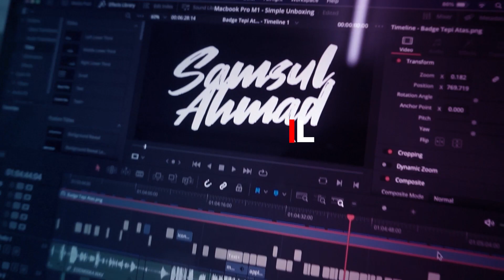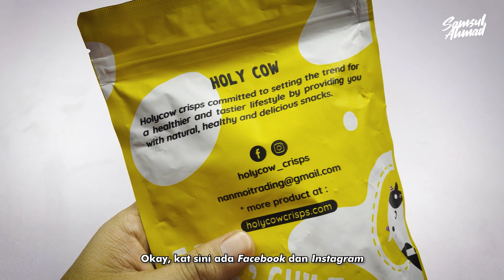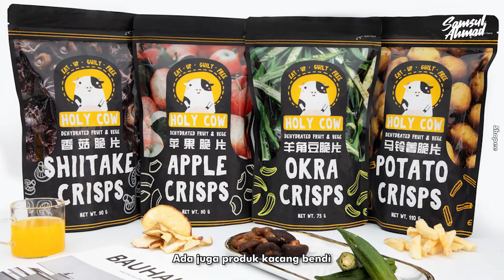Sayur Kering Kayangan, Mix Vege's Dehydrated Holy Cow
Macam mana la rasa sayur kering kayangan ni kan? Hehehe...